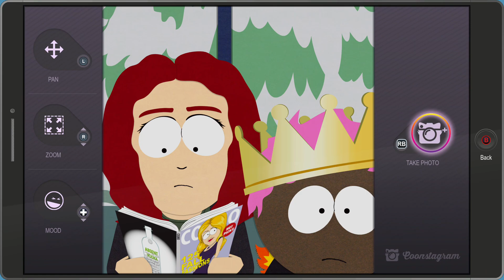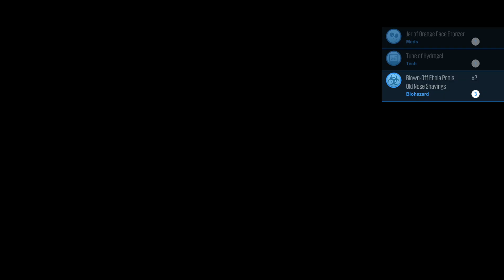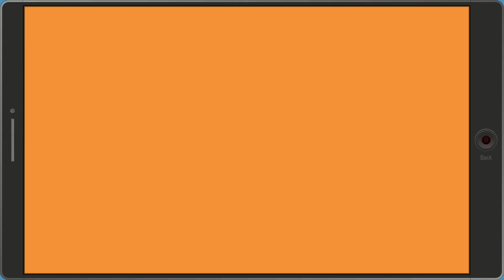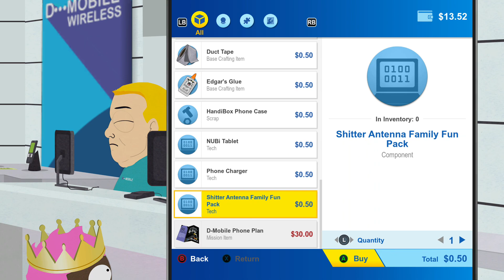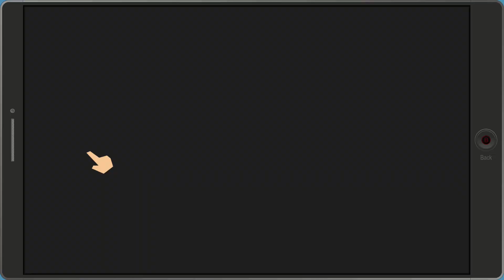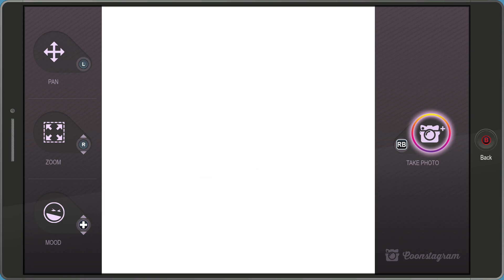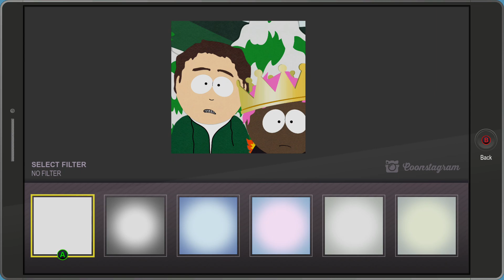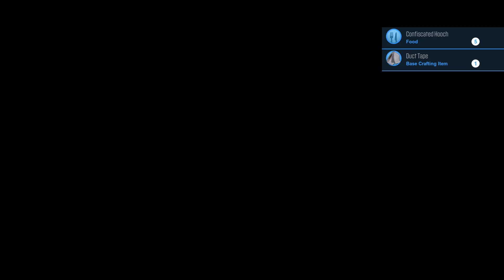Lets Play South Park: The Fractured But Whole Episode 2!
Lets Play South Park: The Fractured But Whole With Courageour Knight!